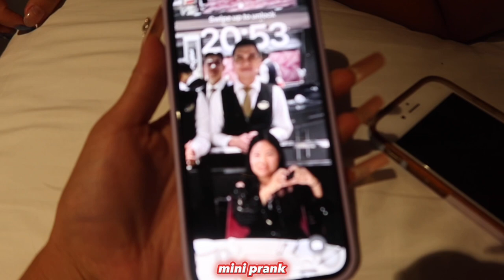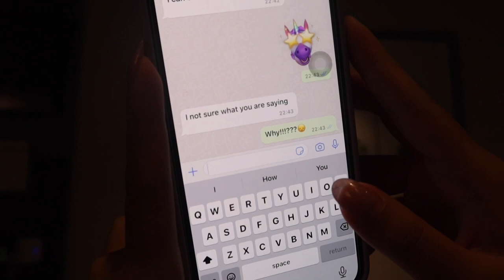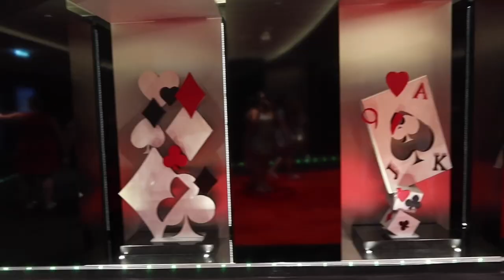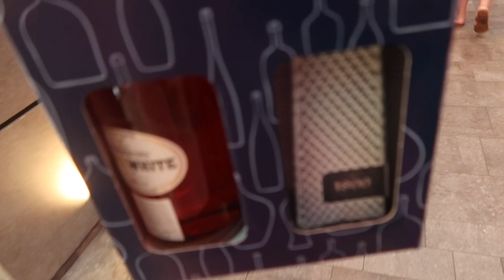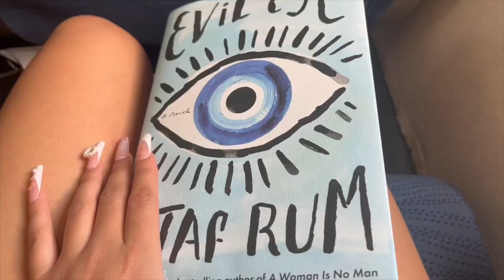THE LAST 48 HOURS ON THE CRUISE 😔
in today's vlog:
♡ GRWM
♡ strong waves
♡ dinner
♡ prank
♡ NPC
♡ eddy walks
♡ munchies
♡ show
♡ nyc to toronto